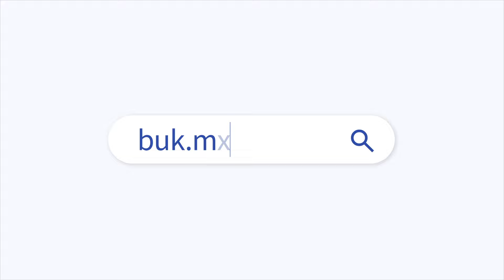¿Ya conoces Buk?